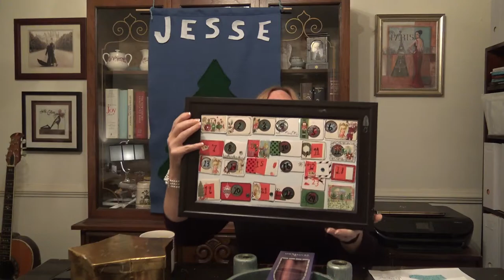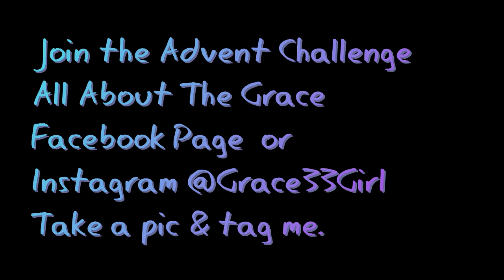Ways to Prepare for Advent - All About The Grace - Episode #20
Brigid talks about three ways you can prepare for Advent this season. If you want to "Simplify Your Christmas" so you can have a peaceful advent, check out this